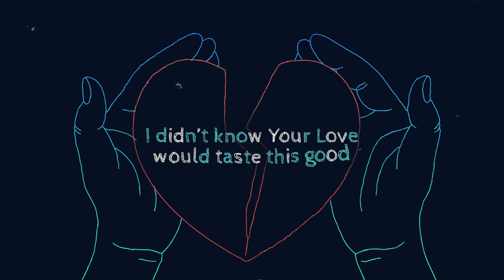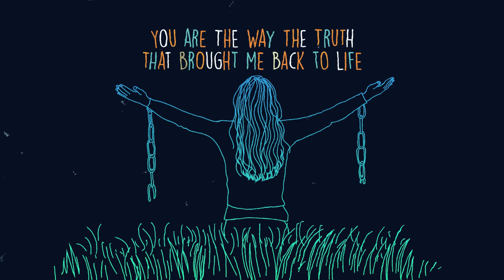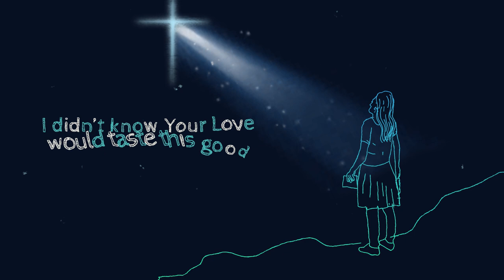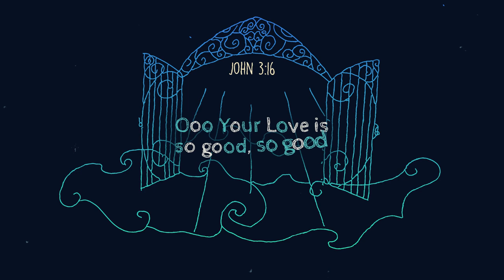Taste This Good (feat Kate Curran) - Joshua's Giants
Official Lyric Video for "Taste This Good" by Joshua's Giants featuring Kate Curran. Listen to the song on your favorite platform

'Jesus and the Lamb' painting inspired by Katherine Brown's piece 'Jesus and the Lamb' (c) 1982 Katherine F. Brown, Heaven Bound,

Instagram.com/JoshuasGiants
Facebook.com/JoshuasGiants

LYRICS:
I was foolish
Running around in circles looking for something new
Seeking truth in lies
That left me feeling broken and dead inside

I was drawn to the shining lights
That I thought could satisfy
But the ache for something more still remained

My life had come apart
You came and stole my heart
I didn’t know Your Love would taste this good
You’re making all things new
Now I am lost in You

So Good, So Good (4X)

King Jesus
You are the light of heaven that pursued my heart
Piercing through the lies
You are The Way The Truth that brought me back to life

Now I’m drawn to the only light
That I know can satisfy
So I’m running to Your Heart unashamed

Ooo Your Love is so good, so good
Ooo Your Love is making me new

Ooo Your Love is so sweet, and good, and pure, and holy
Ooo, Your Love, is sweeter than wine